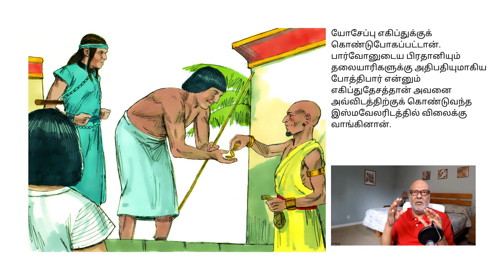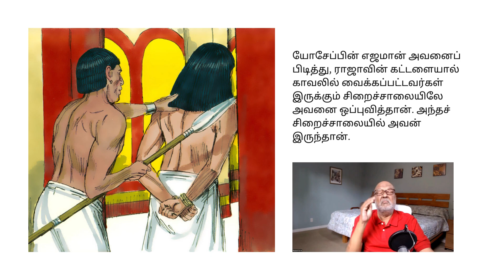சோதிக்கப்படும்போது பாவத்தில் விழாமல் இருக்க ஒரு வழி | Bible study in Tamil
SM 32 There Is A Way Not To Fall Into Sin When Tempted | Sermon on the Mount Series
Blessing Time
2023 Weekly Schedule for Bible Study
MONDAY  Sermon on The Mount Series
TUESDAY  The Book of Colossians Series
WEDNESDAY Psalm 119 Verse by Verse Series
THURSDAY  The Gospel of John Series
FRIDAY   The Parables of Jesus Study
SATURDAY  The Book of Hebrews Series
SUNDAY   The Book of James Series

Verse:மத்தேயு 6:13
எங்களைச் சோதனைக்கு உட்படப் பண்ணாமல்  பிசாசினிடமிருந்து காப்பாற்றும்.’

எங்களைச் சோதனைக்குட்படப்பண்ணாமல், தீமையினின்று எங்களை இரட்சித்துக்கொள்ளும்,
πειρασμόν,பீராஸ்மன்Peirasmon  Tempatation tests trials

1 கொரி 10:13 எல்லா மனிதர்களுக்கும் வரும் சோதனைகளே உங்களுக்கும் வரும். ஆனால் நீங்கள் தேவனை நம்பமுடியும். நீங்கள் தாங்க இயலாத அளவு சோதனைகளை தேவன் உங்களுக்குத் தரமாட்டார். உங்களுக்குச் சோதனை வரும்போது அச்சோதனையில் இருந்து விடுபடவும் தேவன் உங்களுக்கு வழிகாட்டுவார். அப்போது நீங்கள் சோதனையைத் தாங்கிக்கொள்ளக்கூடும்.

யோவான் 17:15 “அவர்களை உலகத்திலிருந்து வெளியே எடுக்கும்படி நான் உம்மை வேண்டிக்கொள்ளவில்லை. அவர்களை நீர் தீமையிலிருந்து பாதுகாத்துக்கொள்ளும்படி வேண்டிக்கொள்கிறேன்.

Main Points:
1 பிசாசிடமிருந்து சோதனை வருகிறது

I பேதுரு 5:8
தெளிந்த புத்தியுள்ளவர்களாயிருங்கள், விழித்திருங்கள்; ஏனெனில், உங்கள் எதிராளியாகிய பிசாசானவன் கெர்ச்சிக்கிற சிங்கம்போல் எவனை விழுங்கலாமோ என்று வகைதேடிச் சுற்றித்திரிகிறான்

மத்தேயு 4:1
அப்பொழுது இயேசு பிசாசினால் சோதிக்கப்படுவதற்கு ஆவியானவராலே வனாந்தரத்திற்குக் கொண்டுபோகப்பட்டார்.

2 பிசாசு எல்லாரையும் சோதிக்கிறான்

1 கொரி 10:13
எல்லா மனிதர்களுக்கும் வரும் சோதனைகளே உங்களுக்கும் வரும். ஆனால் நீங்கள் தேவனை நம்பமுடியும். நீங்கள் தாங்க இயலாத அளவு சோதனைகளை தேவன் உங்களுக்குத் தரமாட்டார். உங்களுக்குச் சோதனை வரும்போது அச்சோதனையில் இருந்து விடுபடவும் தேவன் உங்களுக்கு வழிகாட்டுவார். அப்போது நீங்கள் சோதனையைத் தாங்கிக்கொள்ளக்கூடும்.

3 பிசாசிடம் இருந்து உன்னை மீட்க கர்த்தருக்கு அதிகாரம் இருக்கிறது

யோவான் 17:15
அவர்களை உலகத்திலிருந்து வெளியே எடுக்கும்படி நான் உம்மை வேண்டிக்கொள்ளவில்லை. அவர்களை நீர் தீமையிலிருந்து பாதுகாத்துக்கொள்ளும்படி வேண்டிக்கொள்கிறேன்.

லூக்கா 22:40 அவ்விடத்தில் சேர்ந்தபொழுது அவர் அவர்களை நோக்கி: நீங்கள் சோதனைக்குட்படாதபடிக்கு ஜெபம்பண்ணுங்கள் என்று சொல்லி,

Concusion:சாத்தானின் வல்லமையிலிருந்து நம்மைக் காப்பாற்றும்படி நாம் கடவுளை நோக்கிக் கூப்பிட்டால், சாத்தான் மீது கர்த்தருக்கு அத்தகைய சக்தி இருக்கிறது என்பது இதில் மறைமுகமாக உள்ளது.